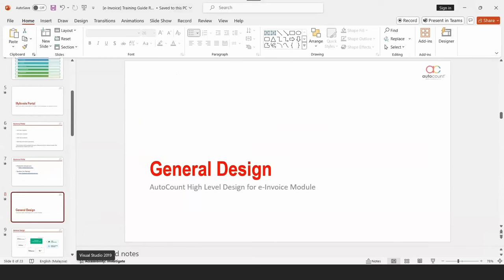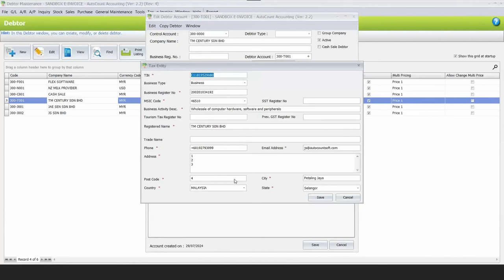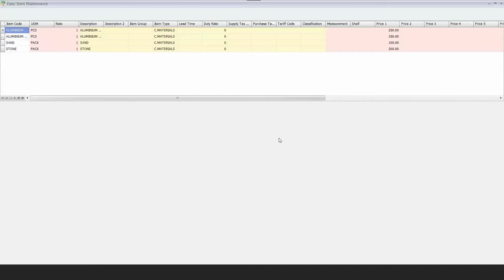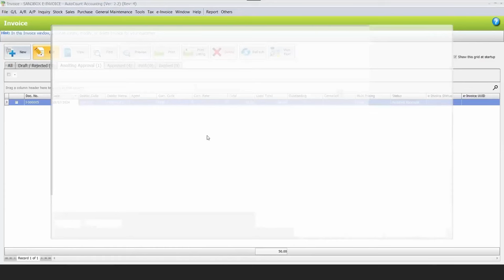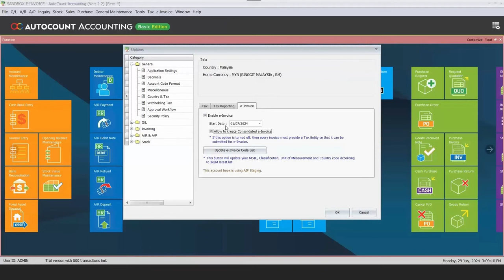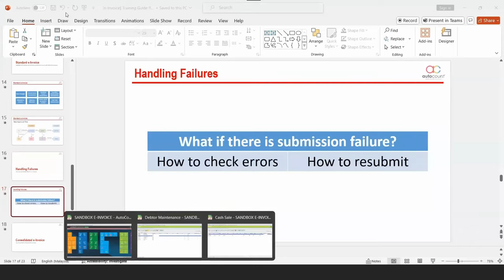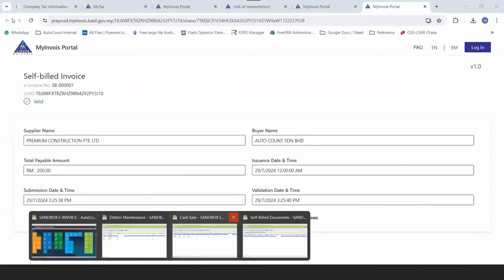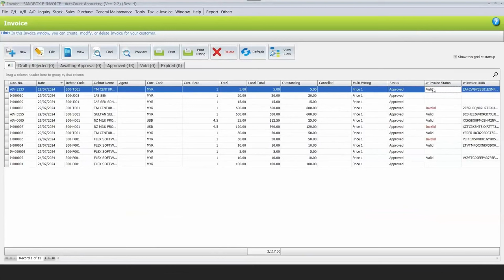【CN】AutoCount e-Invoice 功能免费讲解 1.0 | 20240729 | by Jae Sen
Learn with us to enhance e-Invoice efficiency with accounting software as Mr. JS fully explains how to easily generate and submit e-Invoices in AutoCount Accounting software.

与我们一起学习如何使用会计软件提升电子发票效率！Mr. JS 将详细讲解如何在 AutoCount 会计软件中轻松生成和提交电子发票。